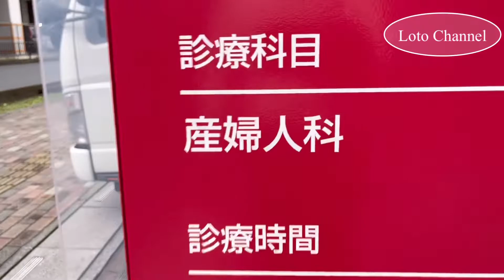【超速報】新メンバー加入決定 join new member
新メンバー加入決定しました！